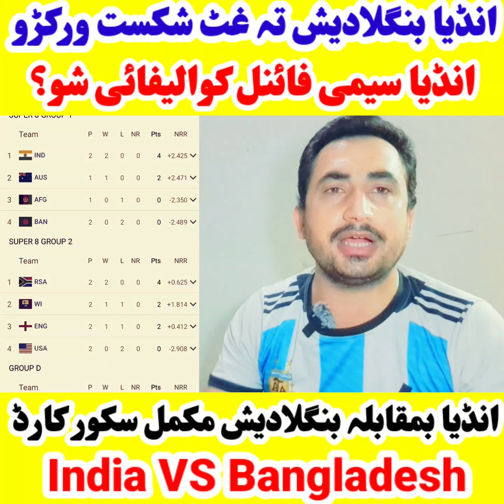انڈیا ورلڈکپ سپر8 کښی بنگلادیش تہ غٹ شکست ورکڑو- انڈیا ورلڈکپ سیمی فائنل تہ کوالیفائی-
انڈیا ورلڈکپ سپر8 کښی بنگلادیش تہ غٹ شکست ورکڑو- انڈیا ورلڈکپ سیمی فائنل تہ کوالیفائی- انڈیا بمقابلہ بنگلادیش مکمل سکورکارڈ اوگورئ-